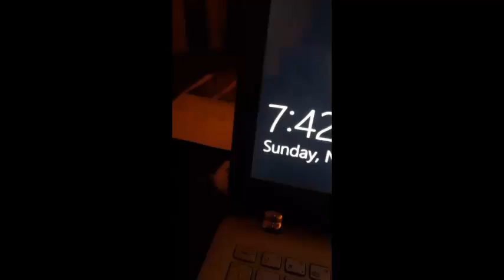The Power of Ancestor Work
Your ancestors can be a source of inspiration, help and protection or a source of trouble, chaos and obstruction in your life -- it's all up to you! Most people have no idea how powerful the hidden influence of their ancestors is on the life they are living. Many of the problems you are having today might be caused by your ancestors or by you not handling them properly. Many persistent and "unsolvable" problems in your life -- though not necessarily caused by your ancestors -- could easily be overcome with your ancestors' help -- if only you knew how to contact them and harness their power.

It has been said that not feeding one's ancestors is the root cause of poverty! Could it be that we are having global poverty because -- among other things -- we have lost the sacred traditions of communing with and feeding our ancestors?

Facebook Isis love